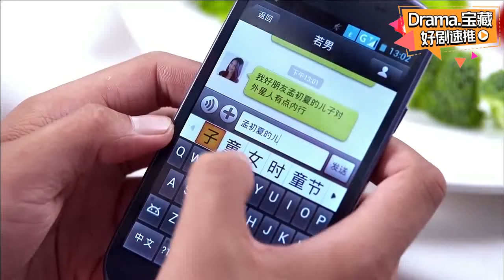千金對戀情手足無措，要朋友幫忙跟高富帥聊天，他兩越聊越深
【远得要命的爱情 主演：朴海镇 李菲儿 吴磊 郑佩佩 张伦硕】 中國電視劇 ChineseDrama 中国电视剧 dramaclips soldier SSL